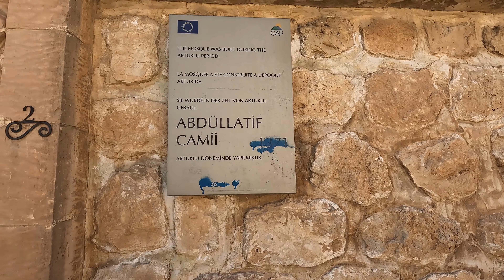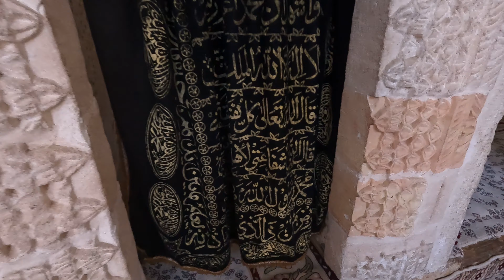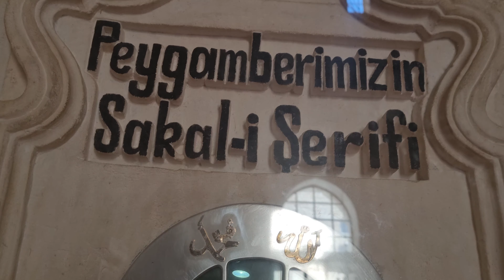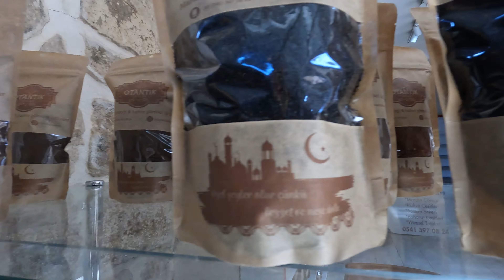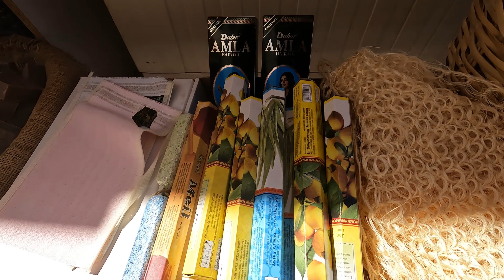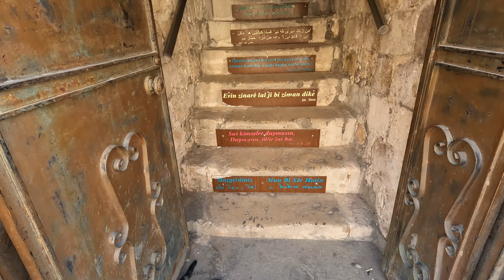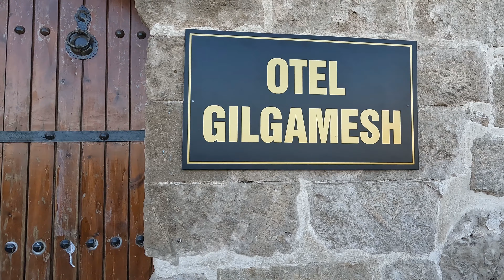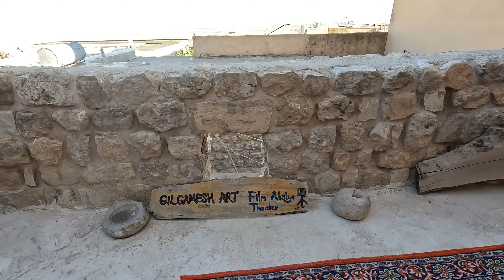Things to do in Mardin | ہم ماردین میں کھو گئے ہیں۔ | Turkey Rd Trip - Ep.#/33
Mardin Old City Walking tour | Turkey Rd Trip - Ep.#/33

we are enjoying or stay in Mardin and today was the best day where we got to interact with some locals and had the Best Falafal of our lives.

We also visited the best Soap Shop in Mardin and made a new friend we are still in contact with, Faruk gave us a very detailed tour of his shop and we did end up buying like 20 soaps from them which we have enjoyed in the last few months.

lets go and get some info on the soaps.

Do not miss out on  the most exciting videos on their way.